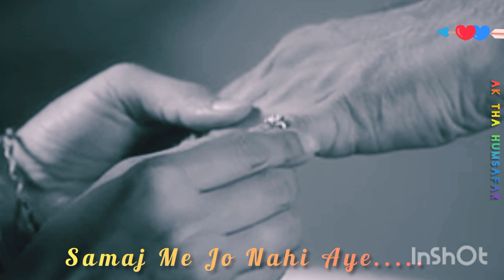Milte He Kinare Kabhi Aisa bhi hota hai 💗 Kasauti Zindagi Ki 1 Anuprerna love 💕💕